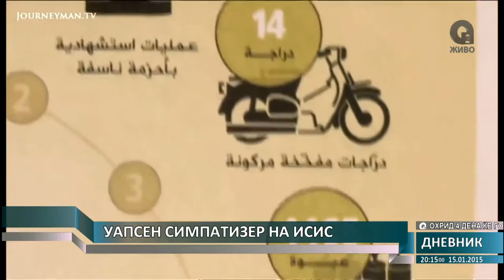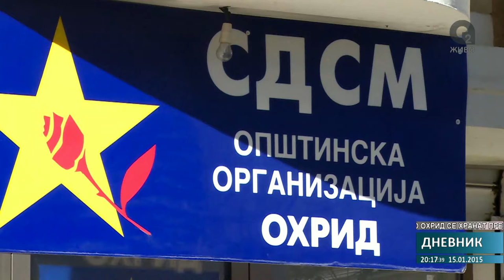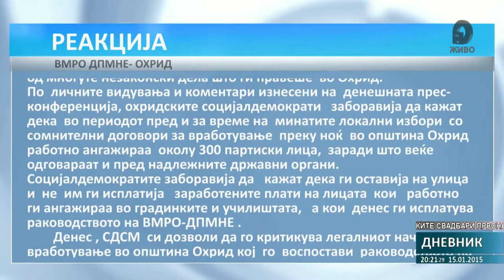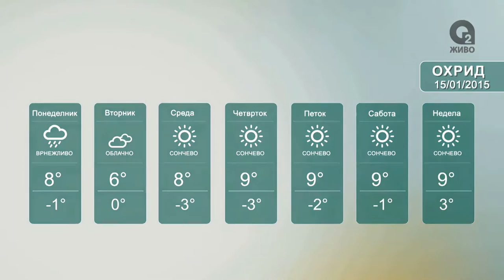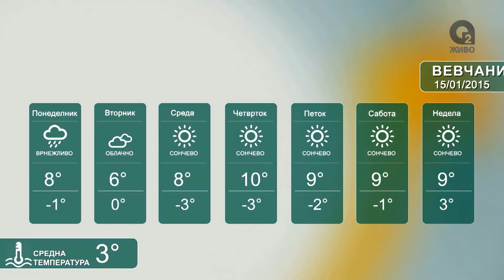О2 - ДНЕВНИК 15.01.2015